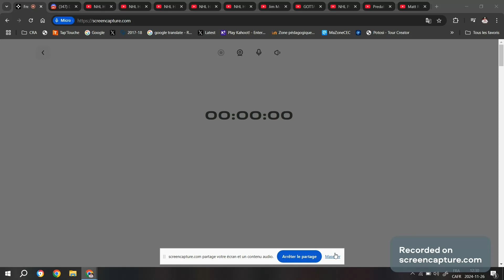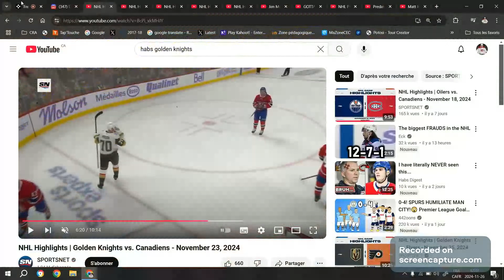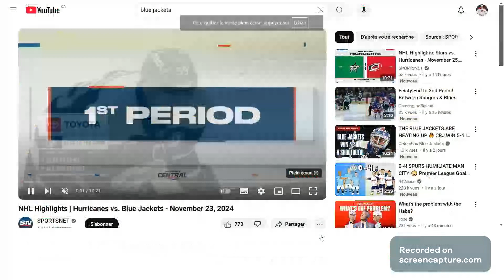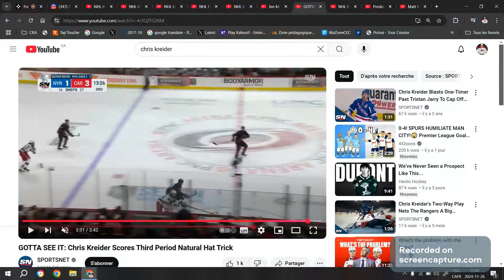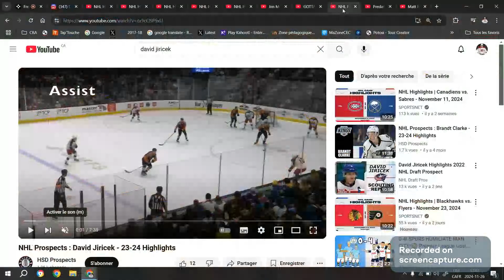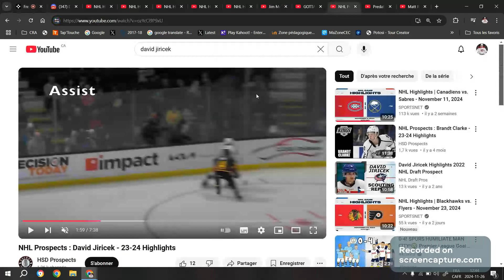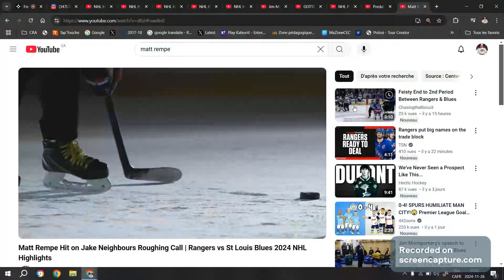Habs Podcast - Episode 23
HABS PODCAST

Habs Podcast
-Habs Week Review
-Predictions
-Jim Montgomery St. Louis
- Rangers Kreider Trouba
-David Jiricek
-Tomasino trade
-Is Matt Rempe selling the MSG over Drake?